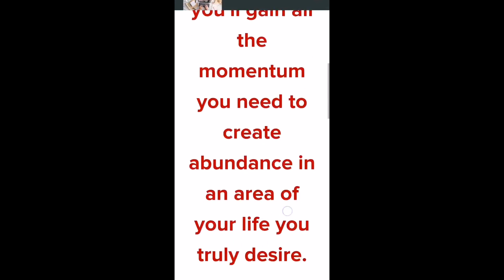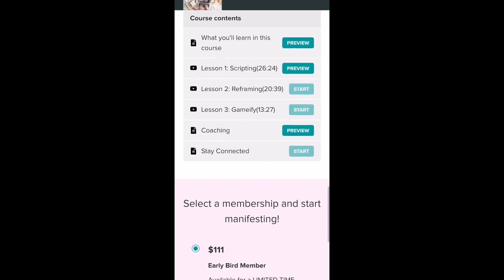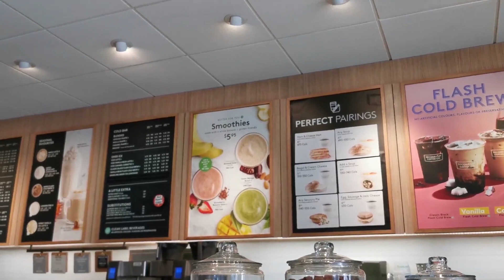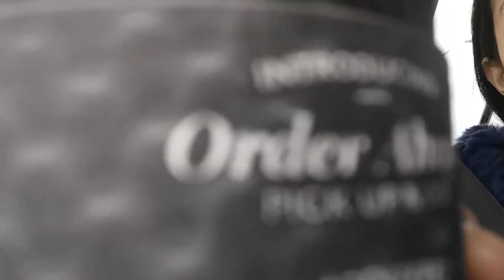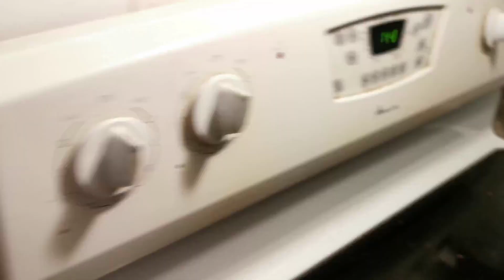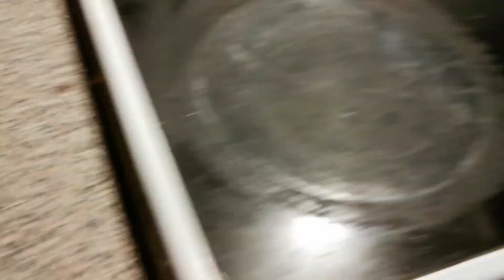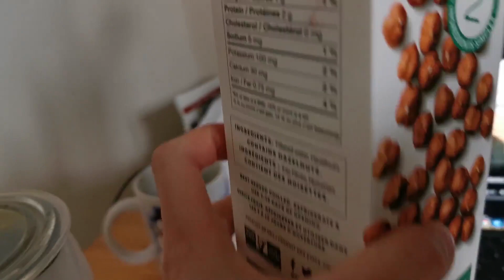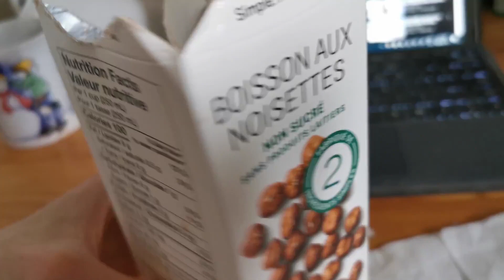🍣 Salmon Skin Chips + LowCarbSushi!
13:27 is where I show my salmon skin chips and Keto paleo sushi! Other things I ate featured was a raw lamb burger, and eel (Unagi).

○Work with me:
•Personal Training AND/OR
•Lifestyle/Health & Motivational Coaching: